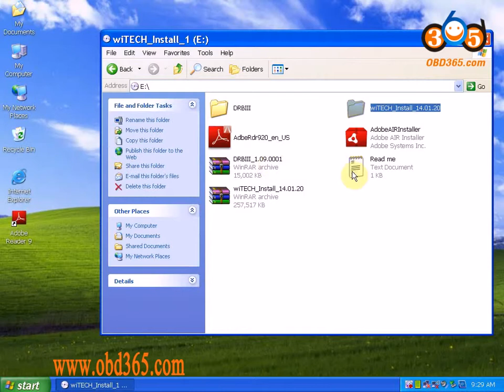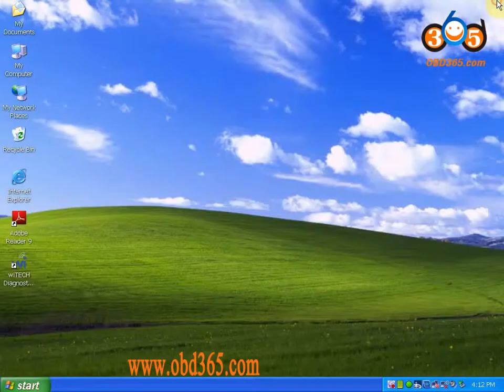INstalling for Chrysler Diagnostic Tool (WITECH VCI POD) V14 01 20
Chrysler Diagnostic Tool (WITECH VCI POD) is designed to work on Chrysler, Jeep, Dodge, Ram vehicles
Supported Languages: English, French, Spanish, Italian, Russian, Japanese, Korean, Chinese
Descrtiption:

The wiTECH ™ diagnostic system is designed to work on Chrysler, Jeep, Dodge, Ram vehicles. It provides the latest significant hardware and software performance enhancements over the StarSCAN ™ and StarMOBILE ™ diagnostic tools. This cutting-edge technology will enable technicians to increase their productivity and provide world-class diagnostic services to your customers.